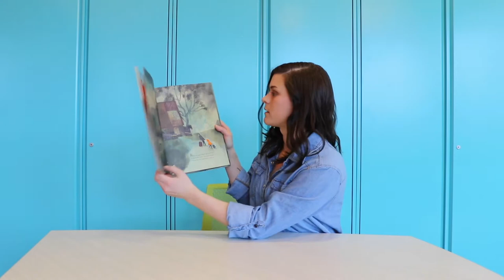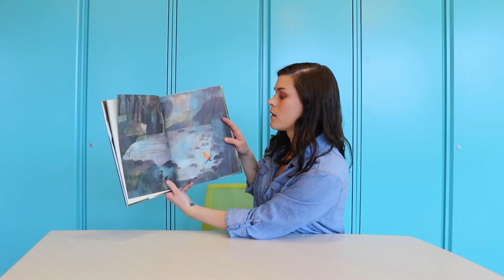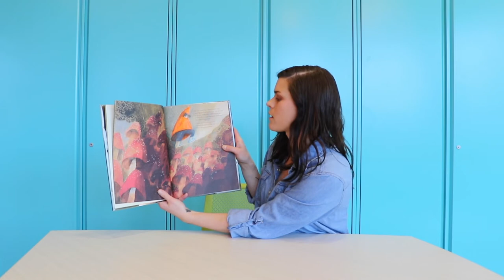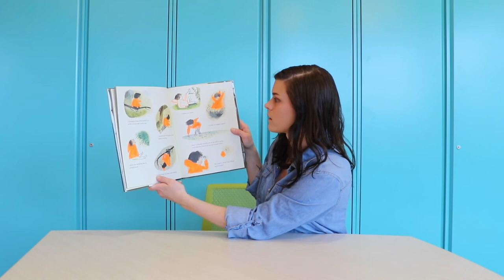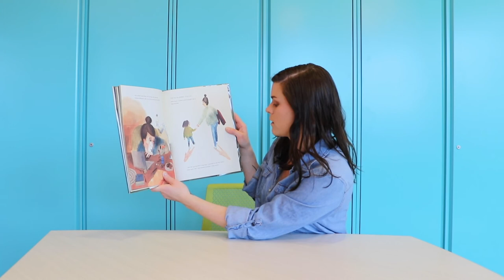On a Magical Do-Nothing Day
Ms. Megan reads Beatrice Alemagna's On a Magical Do-Nothing Day.

Sent outside by their mother on a rainy day, a child is dismayed when their handheld game falls into the pond before they encounter giant snails, wet mushrooms, and other elements that awaken them to the sensory aspects of nature.